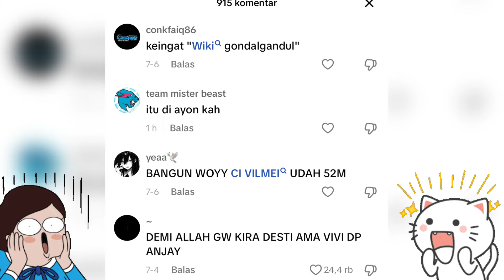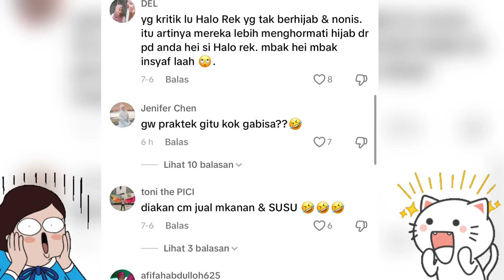Viral Halo Rek Halo Rek Tiktok | Salfok Ada Yang Gondal Gandul Dihujat Netizen